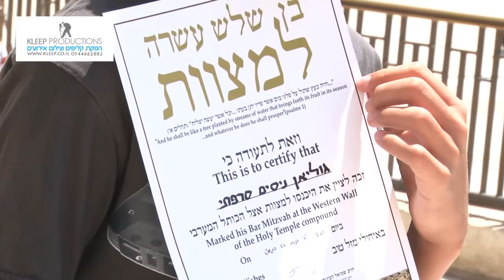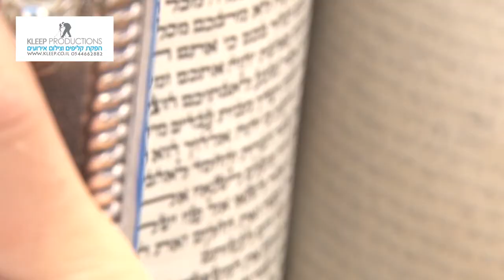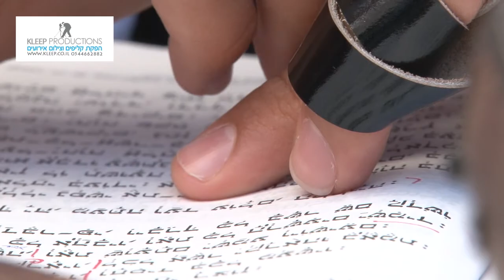Bar Mitzvah kotel בר מצווה בכותל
Yud gimmel - Bar Mitzvah in Israel